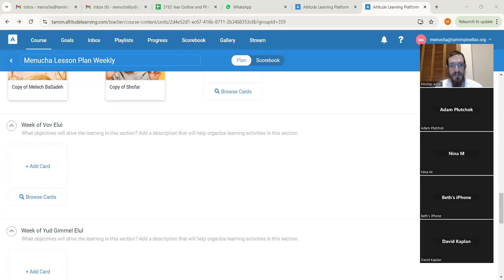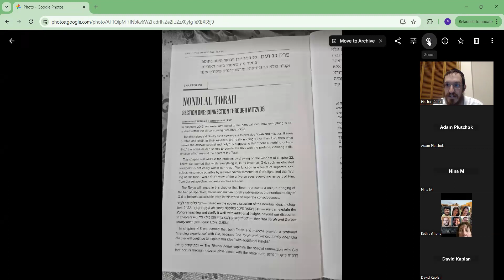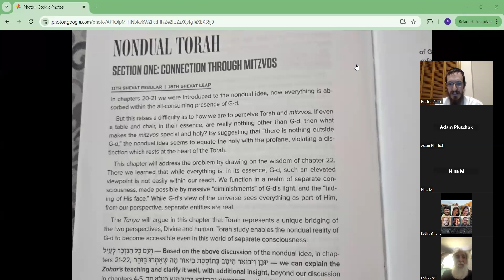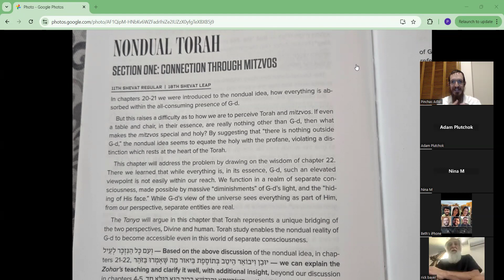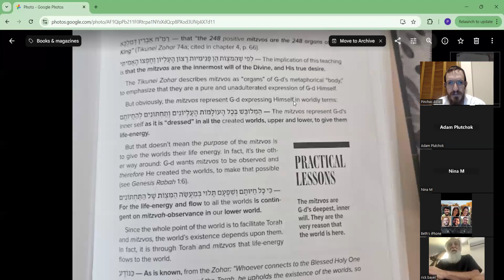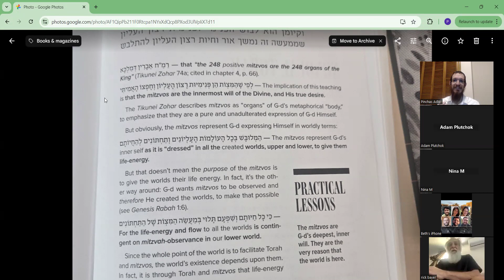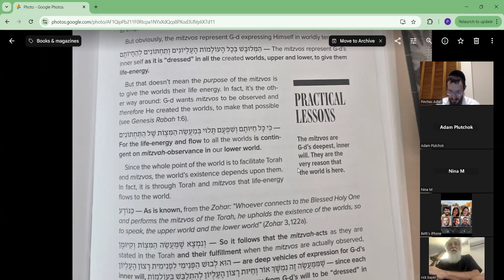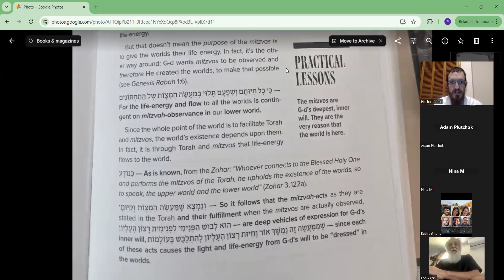Tanya Class #56 Chapter 23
A weekly class. Learn the practical and mystical fundamentals of living a life of purpose and meaning. We will be using this text ⁠⁠ Join every class, or join a single class, as each will be filled with ways to live your life purposefully.

Recorded Live Sep 10, 2024
Rabbi Pinchas Adler